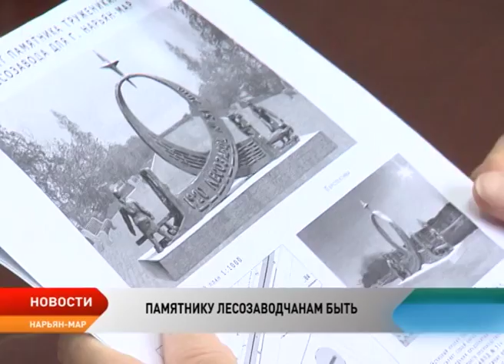Мемориал работникам Печорского лесозавода должен появиться до середины октября 2017 года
Памятнику лесозаводчанам быть. В Нарьян-Мар для заключения договора на изготовление и установку бронзового памятника приехал скульптор Игорь Чумаков. Согласно документу мемориал работникам Печорского лесозавода должен украсить парк микрорайона до 15 октября 2017 года. Однако у жителей микрорайона есть опасения, что к юбилейной дате предприятия «Стелла Поларе» в 2018 году могут не успеть.